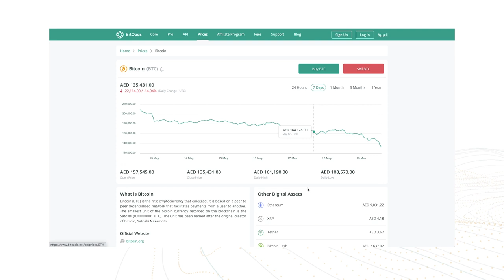Blockchain Exchange in the Middle East | Investing in Innovation | Mubadala